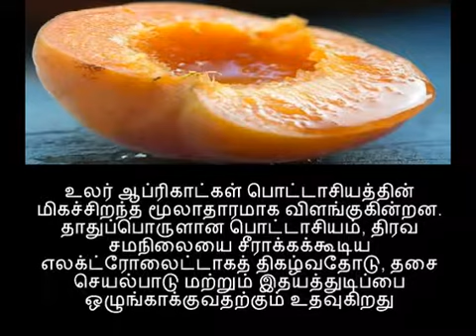ஆப்ரிகாட் பழங்களில் எண்ணற்ற மருத்துவ குணம் உள்ளது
பொன்னிறமான மேல்தோலையும், ஒருவிதமான புளிப்பு சுவையும் உடைய ஆப்ரிகாட் பழங்கள் எண்ணற்ற சத்துக்களை.